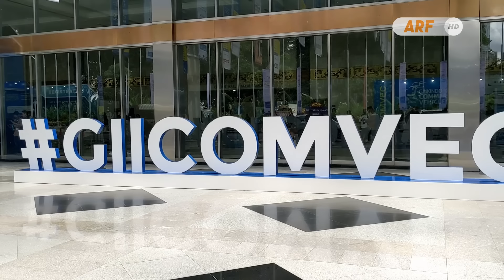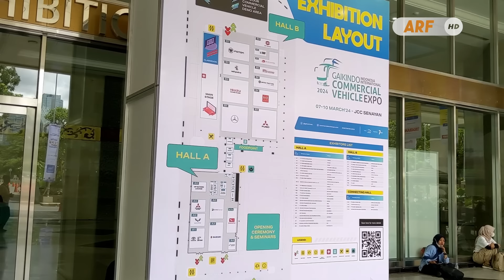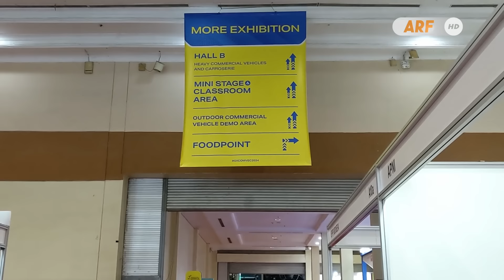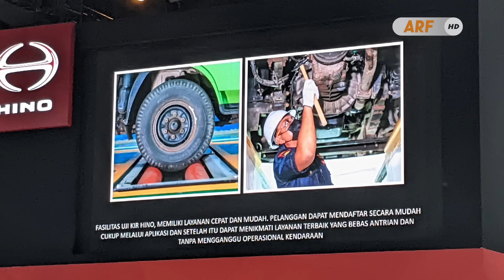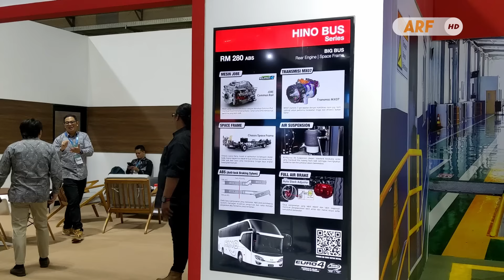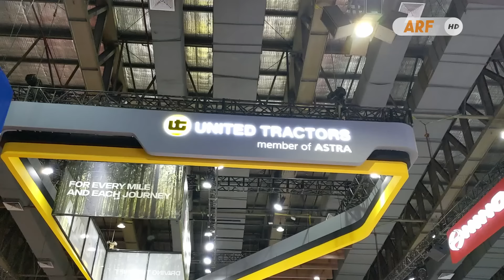ADA BUS APA SAJA DI GIICOMVEC 2024 ?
Pameran khusus kendaraan komersial bertajuk Gaikindo Indonesia International Commercial Vehicle Expo atau GIICOMVEC akhirnya resmi digelar kembali. Pameran kendaraan yang berkonsep B2B atau Bisnis To Bisnis ini berlangsung selama 4 hari yakni mulai dari tanggal 7 hingga 9 Maret untuk business day, serta terakhir tanggal 10 maret yang dibuka bagi umum. Event ini kembali bertempat di gedung Jakarta Convention Center Senayan Jakarta Pusat, yang pastinya didalam menampilkan berbagai macam kendaraan niaga mulai dari minibus, bus, truk, hingga perangkat pendukung lainnya. Dari semua kendaraan yang tampil, yang paling ditunggu tentu jajaran bus baru apa saja yang hadir dipameran kali ini. Jadi sekarang mari kita absenin ada bus apa saja yang tampil di GIICOMVEC 2024 ya, untuk informasi lengkapnya simak video ini sampai akhir.

Thumbnail photo by : ARF
Music backsound by : Koleksi Audio Youtube